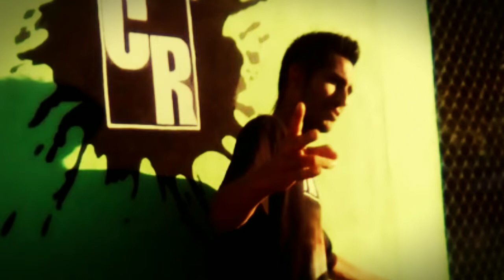A Ciegas ∆ Mr.Lil FLAKO ∆ VeVo Music ∆ Álbum HECHIZÓ 2.0.2.2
By PRODUCE ONEMUSIC AND PUEBLORECORDS MUSIC MEXICAN LATIN YouTube Originals MexicanMusic